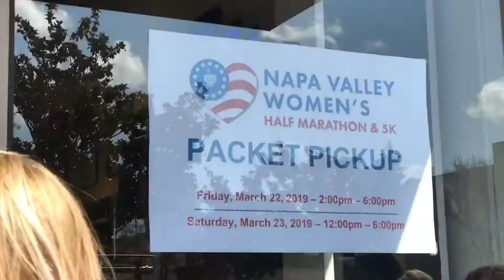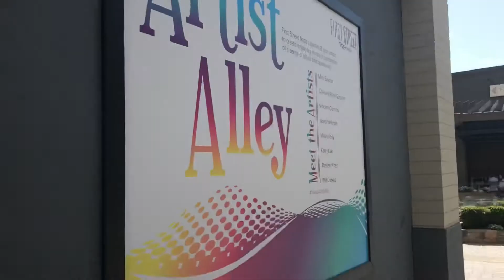Saturday vlog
Spending time with my men and walking around downtown.